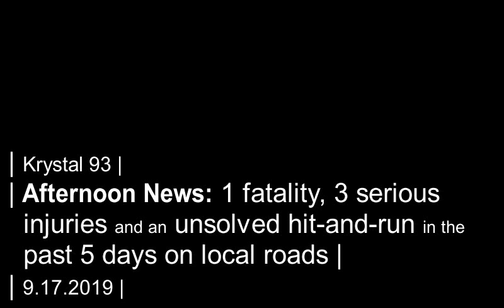5 days of bad road: 1 fatality, 3 injuries and an unsolved hit-and-run... on Krystal 93 news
SEGMENTS

0:07 -- Off-season is far from quiet on local roads, highways with fatalities and serious accidents
1:00 -- 66-year-old Denver man missing on Pyramid Peak 14er near aspen
1:19 -- Glenwood child-prostitution sting ends with 9 men in custody, including firefighter and art dealer
1:40 -- Gypsum man confesses to burglaries at 6 Vail homes
2:03 -- The Epic Dream Job video contest is back... now with 12 spots instead of one
2:32 -- Local fire danger and restrictions today
2:38 -- Road updates
2:47 -- National sports
2:54 -- Local sports

Preview image by Sky-Hi News.